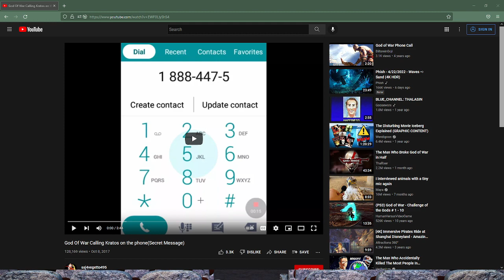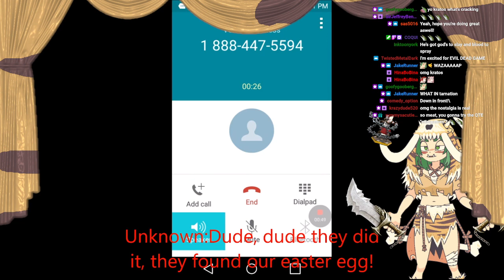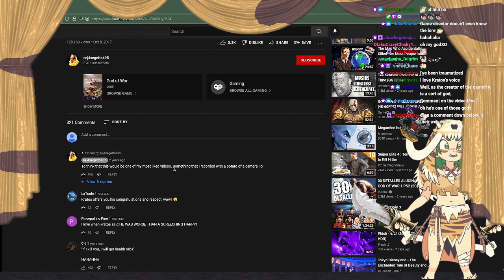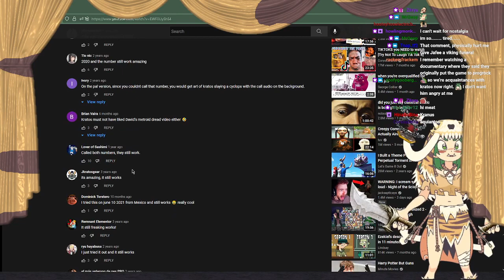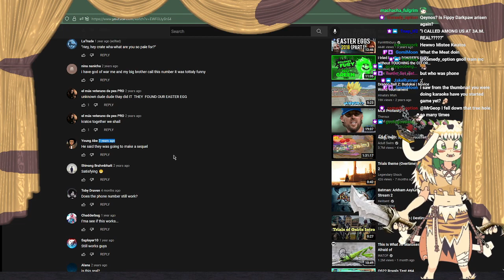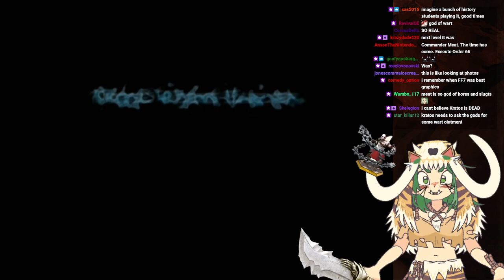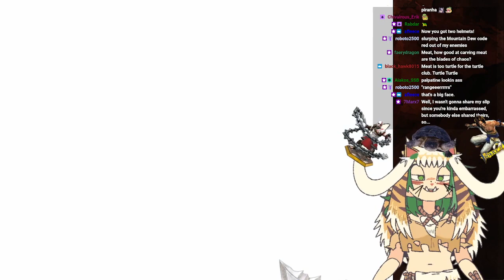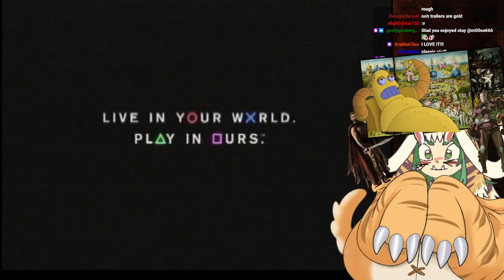[GOD OF WAR] CHAOS REIGNS